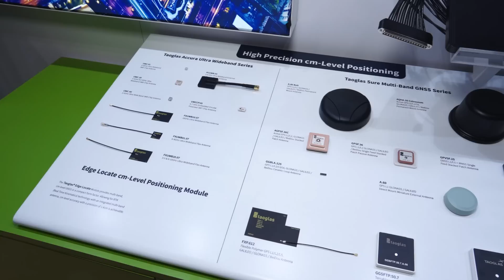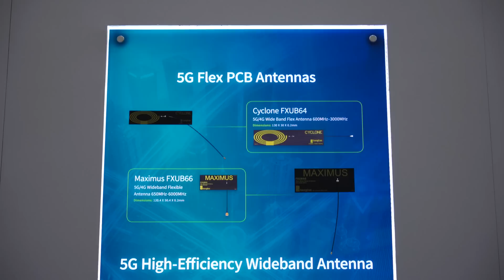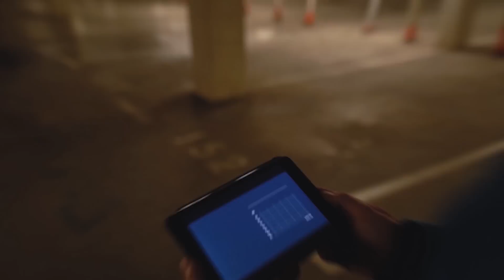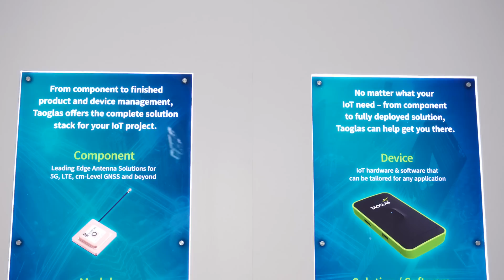Taoglas evolving beyond RF and antennas in an increasingly complex IoT market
Sean Kinney, Editor in Chief of RCR Wireless News speaks with Co-Founder and CEO Dermot O'Shea, Taoglas on RF and antenna designs.